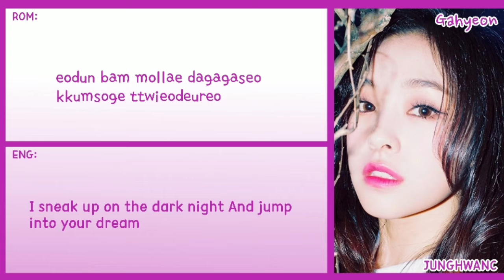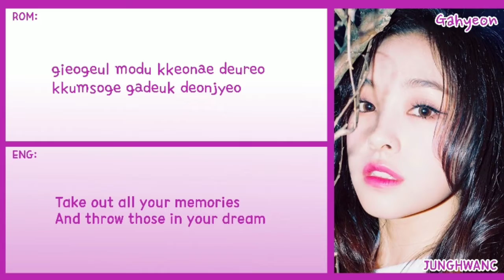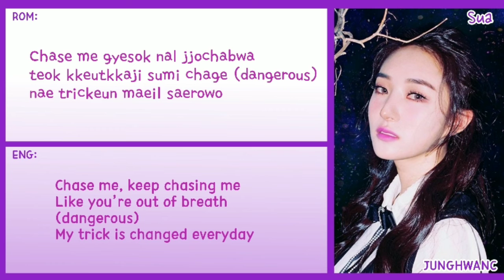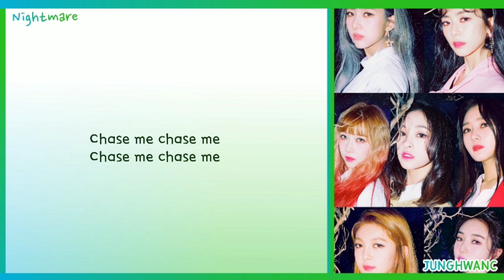Dreamcatcher (드림캐쳐) 'Chase Me' Color Coded Lyrics with English Translation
Artist:DREAMCATCHER (드림캐쳐)
Title:Chase Me
Album: Nightmare

Lyrics/작사: 김보은, Super Bomb
Composer/작곡: Super Bomb
Arranger/편곡: Super Bomb

Get To Know About DREAMCATCHER (드림캐쳐)

Dreamcatcher (드림캐쳐) consists of 7 members: JiU, SuA, Siyeon, Handong, Yoohyeon, Dami, and Gahyeon. Each member represents a nightmare or fear. The group debuted on January 13, 2017, under Happyface Entertainment. They are currently under Dreamcatcher Company

Dreamcatcher Fandom Name: InSomnia
Dreamcatcher Official Fan Color: PANTONE Black 6 C, PANTONE 7623 C and PANTONE P 10-6 C

Dreamcatcher Official Accounts:
Twitter (Japan): @jp_dreamcatcher
Instagram (Japan): @jp_dreamcatcher
Fan Cafe: Dreamcatcher7
V Live: DREAMCATCHER
TikTok (Japan): @dreamcatcher_jp

-JUNGHWANC 2021